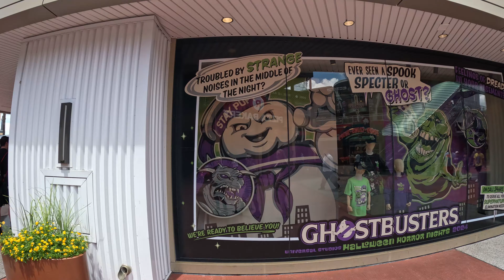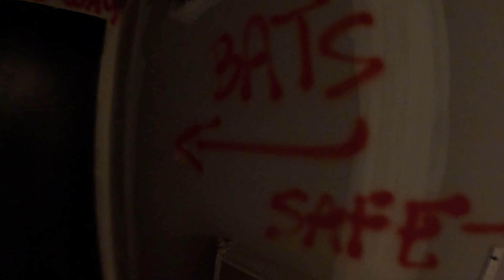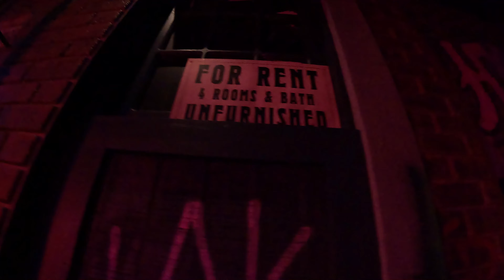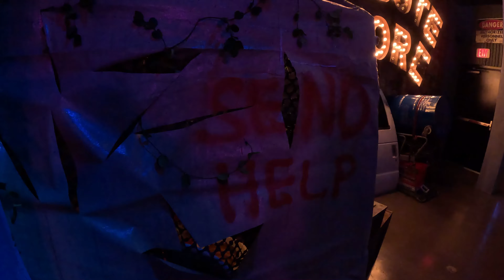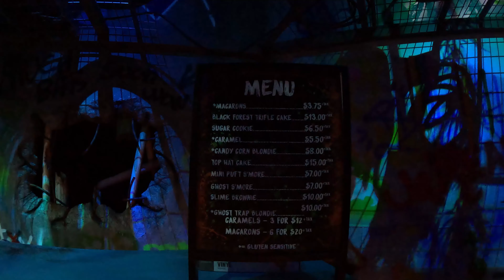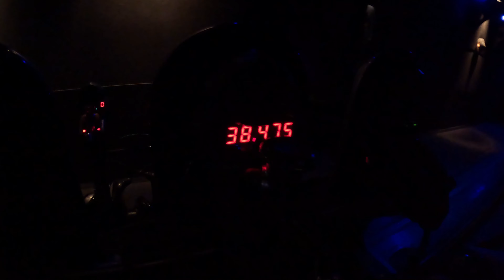Universal Studios Orlando New Halloween Horror Nights Tribute Store!!!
Well its officially spooky session at Universal Orlando Resort! In this video I am joined with our friend Kaitlyn. We got to check out the new tribute store. which has some amazing details and easer eggs. We also rode a couple of rides which i still can not believe she has not ridden the Mummy yet.